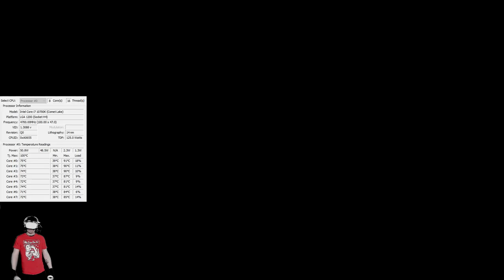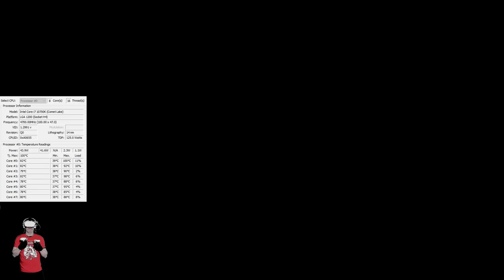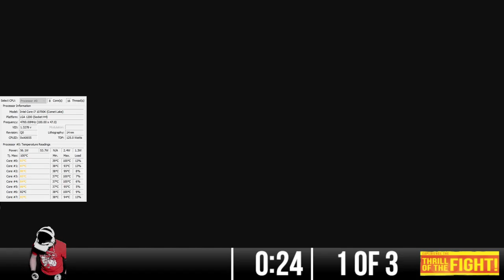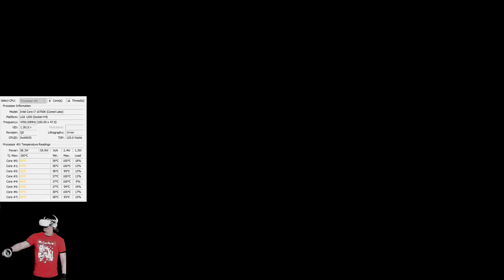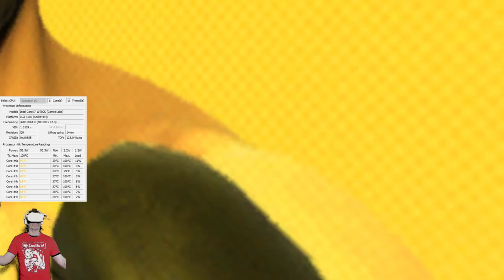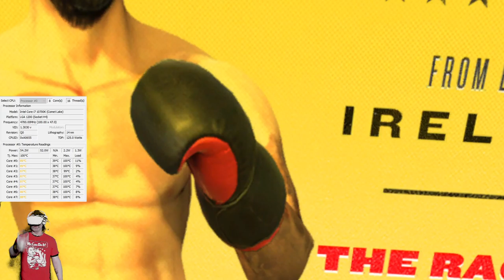VR Workout Journey Day 010 05/12/2022 - Thrill of the Fight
TW: rage, women's rights, abortion rights, roe v. wade, language

Shot early May 12th (1:30am-ish). Day 010 of my VR workout journey, combined with better diet, weights, gymnastics rings, pull-up bar, P90x stuff. This is all for personal accountability, and a healthy way to combat severe depression, hopelessness and financial instability and insecurity. Let's inspire each other to get out of shape and get the fuck out out of our own heads. How 'bout it?

Recorded into OBS. Quest 2 through Virtual Desktop
10th gen i7, 32GB ram, 3.8ghz
Windows 10 latest updates / 1TB SSD
RTX 3070
Yes, I know my CPU is running a bit too hot... workin' on it

BIG THANKS TO MY PATRONS as of May 4th 2022:
Nils Michalski
Lee Duguid
Josh Clark
TylerFG
Mathias Hagensen
Ottify
Wes Odom
Vic Vega
Ash R
Zachary York
anthony
Warren Banholzer
Old Scythe
Phil Houpapa